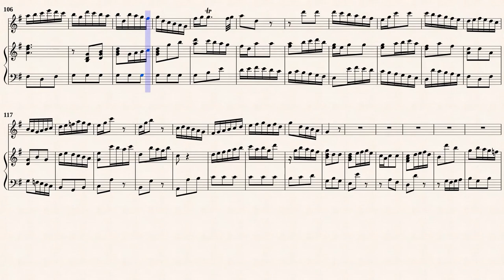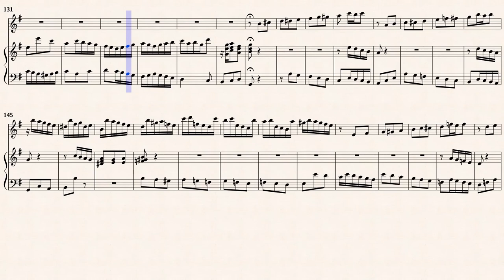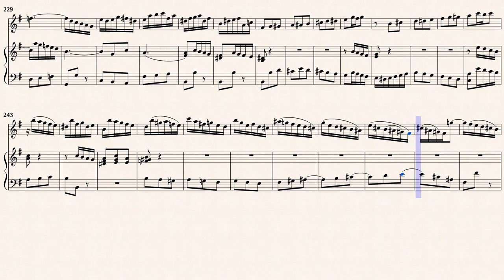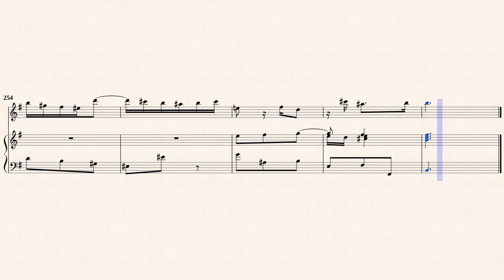Bach, J. S. _ Oboe Concerto F-Dur, BWV 1053R [Trv, Viol, Hch]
Oboe Concerto F-Dur, BWV 1053R
Transcribed for Trv, Viol, Hch in G-Dur